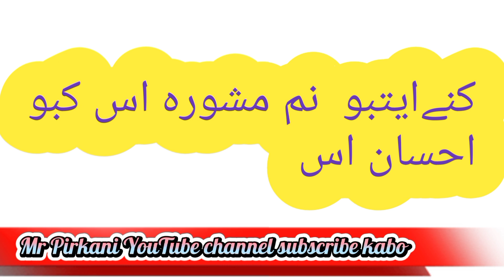پاپو نم کیو امر کیو اراکان گزر shoib frad brahvi songs Dr Peer jaan Pirkani lakpass poet Peer jaan